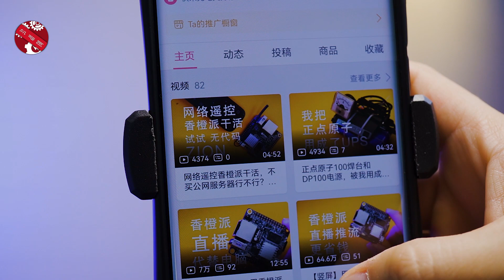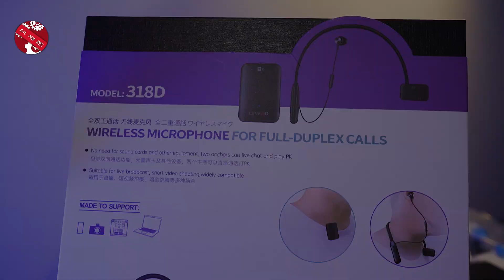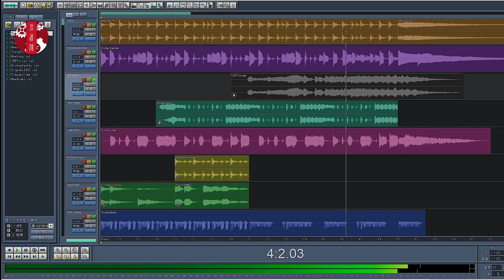这个无线麦克风有一个特殊功能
没想到它时双向通信的！